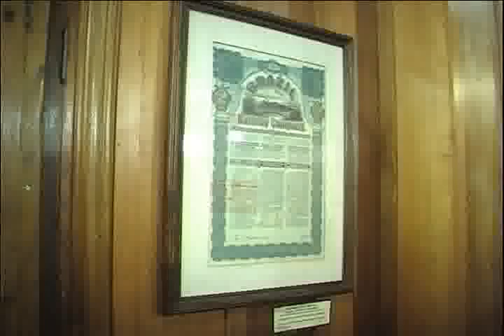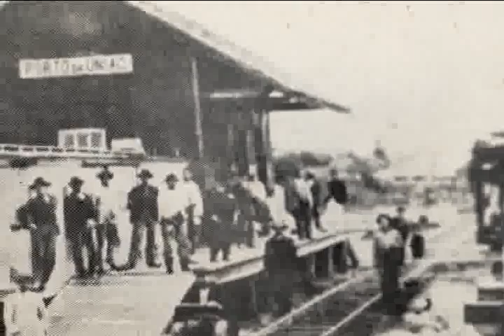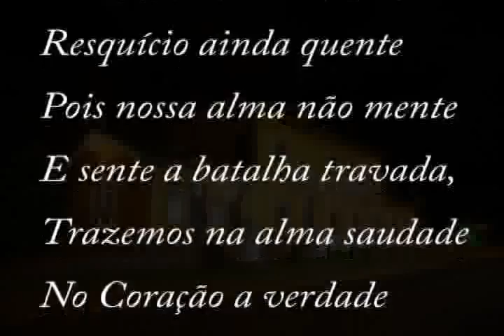Museu do Contestado - Sala Ferrovia do Contestado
Sala Ferrovia do Contestado, narra a construção da estrada de ferro entre Itararé (SP) e Santa Maria (RS), que tem origem em 1887, quando o engenheiro João Teixeira Soares projetou a mesma com 1.403 km de extensão, para ligar as províncias de São Paulo, Paraná, Santa Catarina e Rio Grande do Sul pelo interior, possibilitando a ligação da então capital Federal (Rio de Janeiro) às regiões fronteiriças do Brasil com a Argentina e o Uruguai. Extraída a parte no Rio Grande do Sul, em 1894 a concessão passou à Companhia Estrada de Ferro São Paulo-Rio Grande  EFSPRG, integrante da Brazil Railway Company, agora num total de 941 km de extensão, entre Itararé e o Rio Uruguai. A construção começou em 1897, chegando a Porto União em 1905. As obras foram reiniciadas em 1907 no Território Contestado, de Porto União em direção ao Sul, suspensa em 1908, quando então o empreendedor norte-americano Percival Farquhar assumiu a concessão, integrando a Companhia Estrada de Ferro São Paulo-Rio Grande à holding Brazil Railway Company. Esta mesma holding havia criado a Southern Brazil Lumber & Colonization Company em Três Barras, para a exploração da madeira da Floresta da Araucária na região. A empresa contratou o engenheiro Achilles Stenghel para a ousada empreitada, e este chamou mais 4.000 homens, assim tendo sido recrutado um total de 8.000 trabalhadores em todo o País e, inclusive, no exterior, que foram distribuídos ao longo dos 372 quilômetros do traçado, margeando o Rio do Peixe.

Concluída a ponte provisória sobre o Rio Uruguai, a Estrada de Ferro São Paulo-Rio Grande foi solenemente inaugurada dia 17 de dezembro de 1910. A epopéia liderada por Achilles Stenghel em Santa Catarina resultou na construção de 15,5 quilômetros de trilhos por mês, utilizando 8.000 trabalhadores, os quais, na inexistência de maquinaria, usaram as mãos, pés, picaretas, enxadas, dinamite e carrinhos-de-mão para erguer a sinuosa linha.